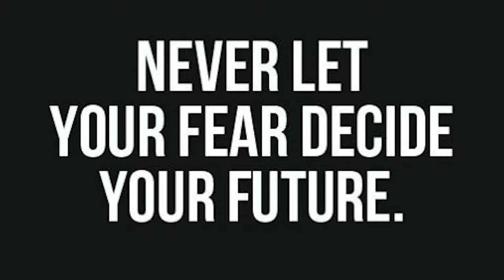Virtual Off-road Adventure 2 | Bronco FD-69 | SnowRunner Gameplay on wheel | PS4 Pro | T300RS | F-GT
Into Gaming? Checkout my new Gaming Channel: Flash Games Racing

SnowRunner is an off-roading open world simulation video game where the player's job is to deliver cargo to different places while driving over rough terrain.
Mode(s): Single-player; ‎Multiplayer‎
Publisher(s): Focus Home Interactive
Platform(s): Microsoft Windows; ‎PlayStation 4‎